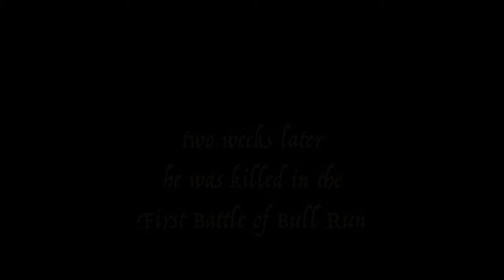Sullivan Ballou Civil War Letter to his Wife - Ken Burns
Sullivan Ballou writes a letter to his wife two days before going to one of the first major battles of the Civil War - First Battle of Bull Run on July 14, 1861. This letter is shown in Ken Burns The Civil War Documentary.

An excellent book on the life of Sullivan Ballou:
For Love and Liberty: The Untold Civil War Story of Major Sullivan Ballou and His Famous Love Letter

The novel that inspired Ken Burns to make a Civil War documentary:
The Killer Angels

The Civil War 25th Anniversary Edition - Ken Burns

The Civil War: The complete text of the bestselling narrative history of the Civil War--based on the celebrated PBS television series by Ken Burns